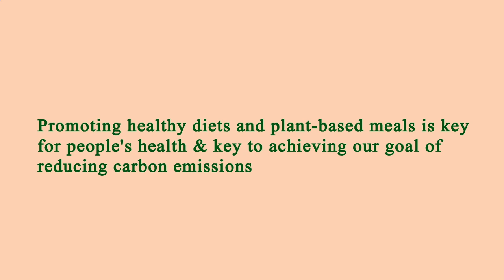Close to Me Restaurants Los Angeles 90026 CA, Los Angeles County, California, United States